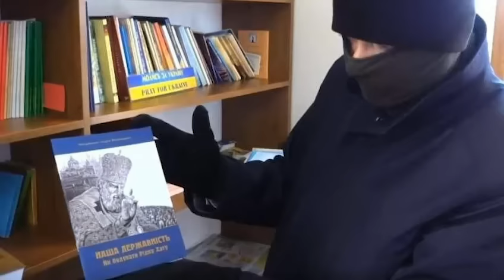⚡Священників УГКЦ звільнили з російського полону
Священники УГКЦ о. Іван Левицький та о. Богдан Гелета, які пробули у російській вʼязниці 1,5 роки – вдома! Їх викрали росіяни з окупованого Бердянська 16 листопада 2022 року. Звинувачували нібито у зберіганні зброї і тероризмі. Однак провина священників перед росіянами була одна – вони були вірними Богові, УГКЦ та Україні. Впродовж цих років українці щиро молились за полонених отців-редемптористів, а єпископи і Глава УГКЦ постійно нагадували про них Папі Франциску. Зокрема, у Ватикані зберігається хрест, молитовник, вервиця і фото отців Івана та Богдана.

Поширюйте відео!

Україна молиться!